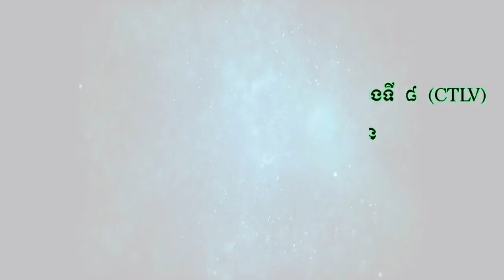វណ្ណេត សុវណ្ណភូមិ មានលក់ដីឡូត៍